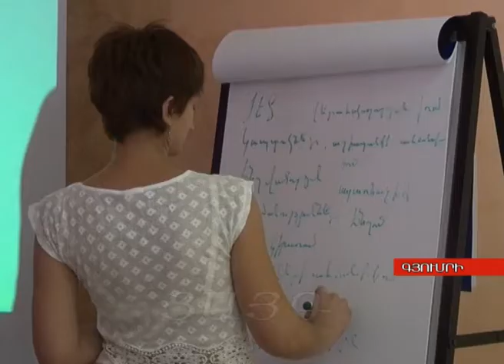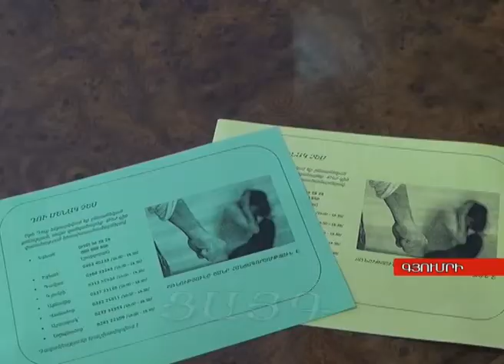«Դու մենակ չես», Tsayg.am